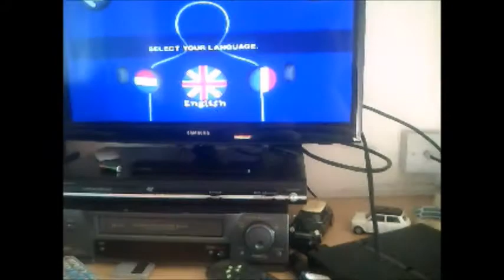Georger and Arthur Series 5 Episode 5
This is the 5th Episode of the 5th Series of Georger and Arthur and this time Arthur has a Go with Eyetoy games for the PS2 with George's Help today.